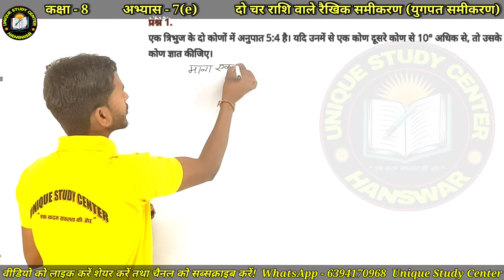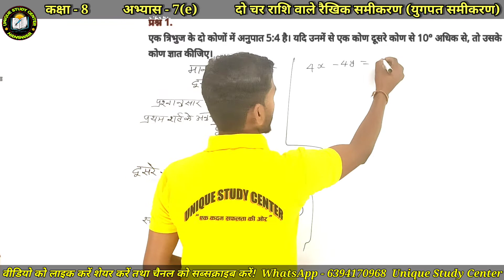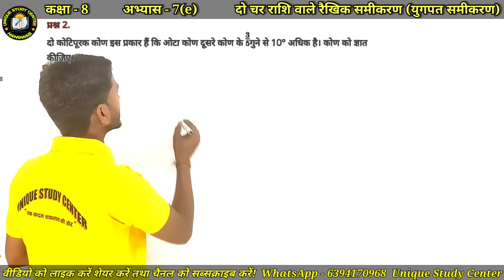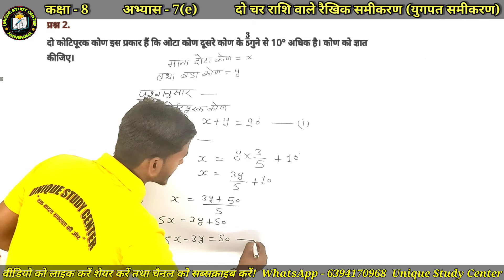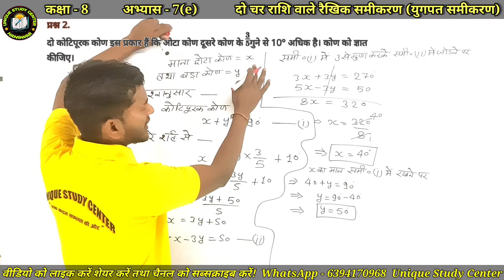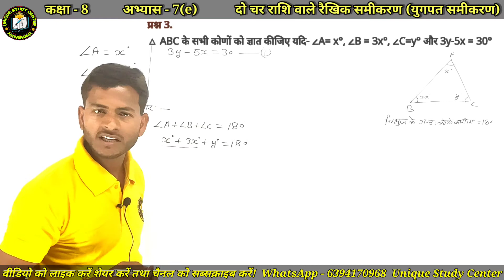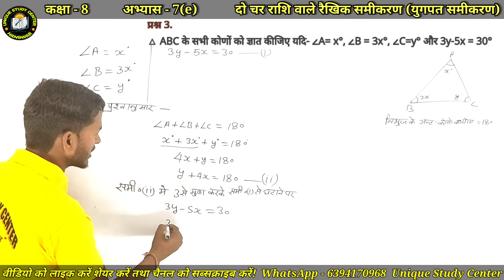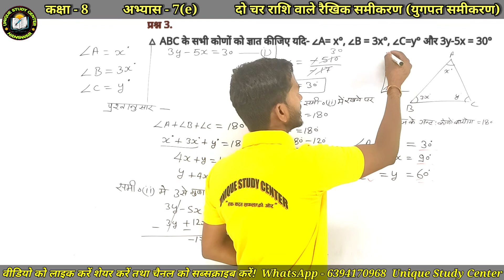Class 8th Math | अभ्यास 7(e) | युगपत समीकरण | Class-41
Content cover :

युगपत समीकरण
Exercise 7(e)
कक्षा 8 गणित अभ्यास 7 युगपत समीकरण
class 8 math ki jankari
chapter 7 yugpat samikaran
chapter 7 युगपत समीकरण
बीजगणित हल करने की आसान विधि
class 8 math in hindi solution
class 8 chapter 7 math hindi medium
class 8 Exercise 7(e) hindi medium
class 8 math Exercise 7
class 8 math Exercise solution
8 class math solution in hindi
8 class maths hindi me

Carry you -
Unique study center , hanswar, NCERT,  Durga sir, Sudhanshu sir ,
Sandeep Sir, Vibhanshu Sir, highschool science class ncert, highschool math class ncert, BestCoaching, 12thMaths, maths, science, English, Unique Study Center NCERT, UPBoard, CBSC, ICSC, HINDI, Hanswar, Ambedkarnagar, UtterPradesh, Maths10th, Maths12th